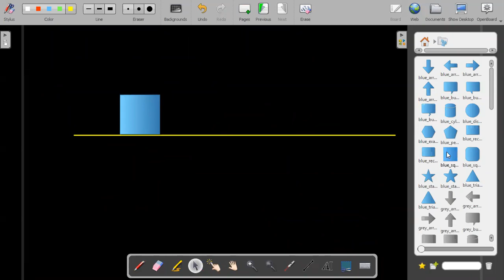Class 9th Physics :Pushing and Pulling two bodies together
This video is recording of live classes held for our class 9th students.